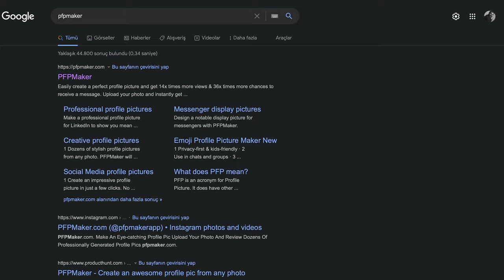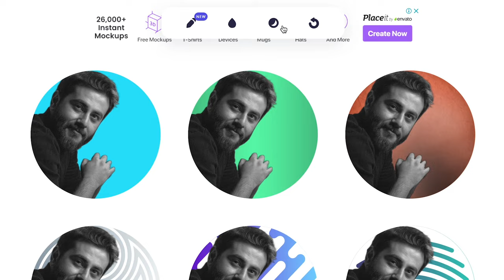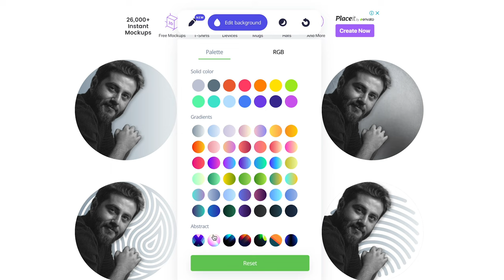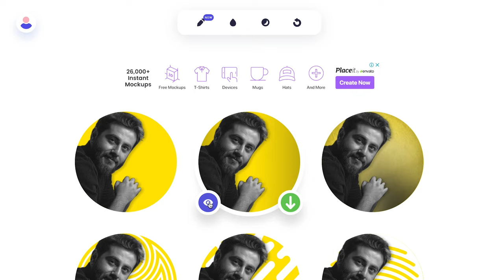4 DK'da PROGRAMSIZ Profil Fotoğrafı Yapımı 🤩 | Profil Fotoğrafı Nasıl Yapılır?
Ben Rıza Furkan Şahin. Instagram için en iyi programsız profil fotoğrafı nasıl yapılır hem de hiçbir şey bilmeden? Cevabı bu videoda.

Herkese selam. Ben Rıza Furkan Şahin. Bu alanlardaki bilgimi sizlerle paylaşmak muhteşem bir şey. Eğer sende bu alanlara ilgiliysen kanalım tam senlik diyebilirim.